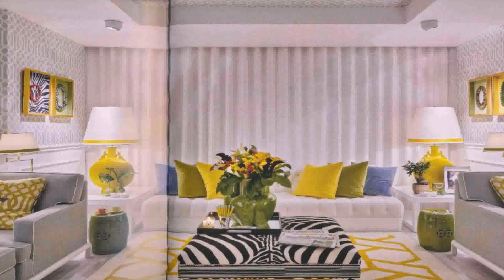Living Room Interior Design In Nigeria (see description)